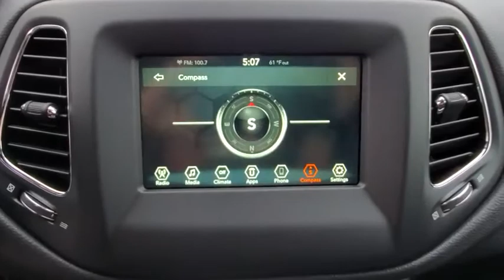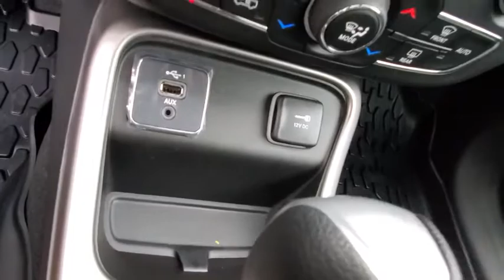2020 Jeep Compass Cleveland, Athens, Dayton, East Ridge, South Cleveland, TN LT121737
New 2020 Jeep Compass available in Cleveland, Tennessee at Crown CDJR of Cleveland. Servicing the Athens, Dayton, East Ridge, South Cleveland, TN area.

$4034 off MSRP! Priced below KBB Fair Purchase Price! White Clearcoat 2020 Jeep Compass Sport FWD 6-Speed Aisin Automatic 2.4L I4 22/31 City/Highway MPG Price includes: $500 - Southeast 2020 Bonus Cash SECLA. Exp. 02/03/2020 $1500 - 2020 National Retail Consumer Cash 20CL1. Exp. 02/03/2020BACK-UP CAMERA BLUETOOTH MP3 Player KEYLESS ENTRY 31 MPG Highway ALLOY WHEELS.